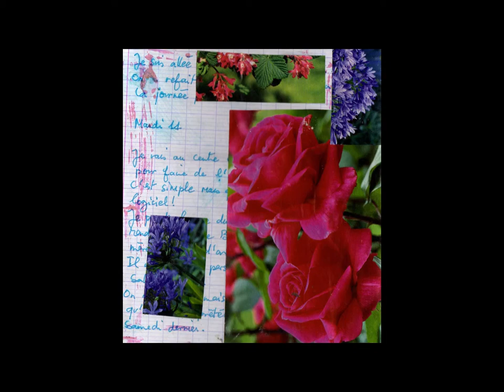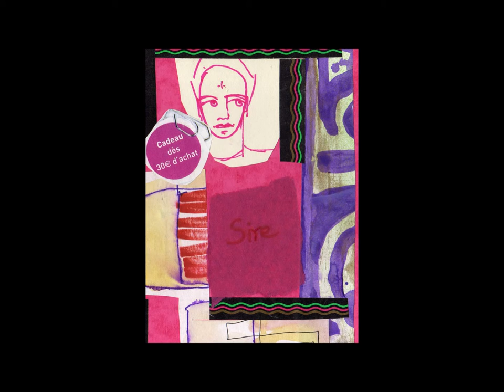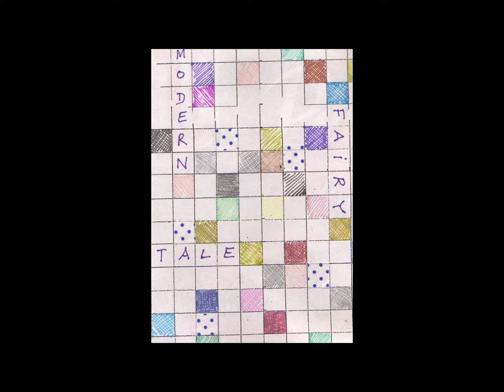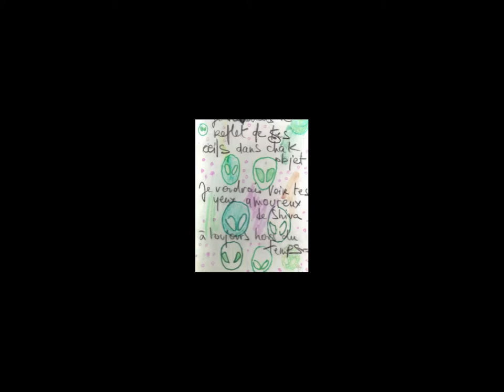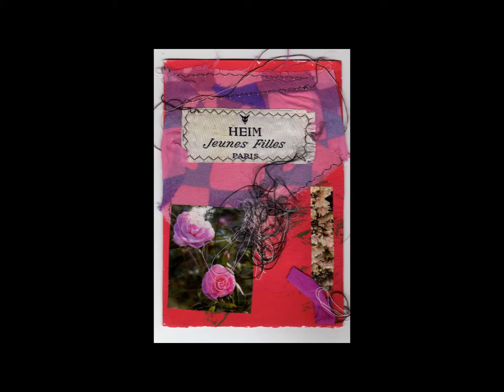Mushaya - Ze Void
Ze Void by Mushaya & Apocalpse